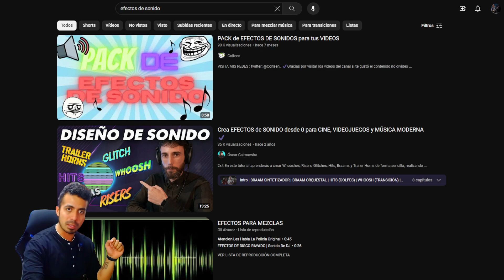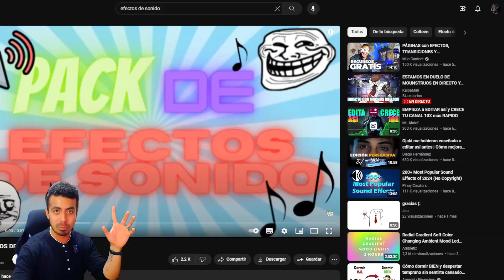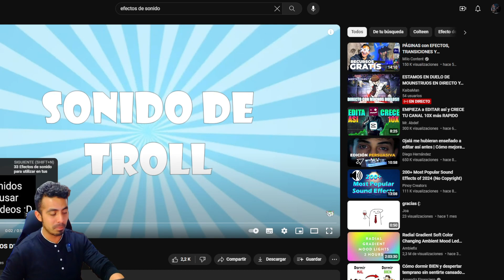Haz Esto para Grabar Videos | Podcast | Streaming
Te comparto la forma en cómo yo grabo videos con un buen audio gracias a estos dos productos, además, de poder incluir efectos de audio, bateria incluida y el poder hacer mezclas con música todo en tiempo real.

Juego en un PC:
-Ryzen 7 5700X
-16 GB ram
-Tarjeta de video RTX 3060